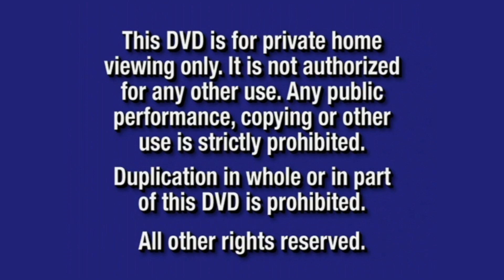Opening To Lilo And Stitch (Theatrical Version) 2002 DVD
This Is A Good Movie! This Movie Never Gets Old
Wi O Has The Big Wave Remastered Version
I Hope This Gets A 4K Version.

1: FBI Warning Signs (16x9)
2: Walt Disney Home Entertainment Logo (2002 Blue Backround)
3: "Coming Soon To Theaters" Bumper
4: Jungle Book II Trailer
5: "Coming Soon To Own On Video And DVD" Bumper
6: The Country Bears Trailer
7: Atlantis II: Milo's Return Trailer
8: 101 Dalmatians 2: Patch's London Adventures Trailer
9: IG2 Trailer (Oh Boy. This Movie Suck ass)
10: Stitch The Movie Trailer
11: Sleeping Beauty Special Edition Spot (Signature Edition Is On Blu ray)
12: Walt Disney World Promo
13: Kim Possible Promo
14: Main Menu
15: Disney DVD Logo (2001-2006)
16: THX Broadway (1997 DVD) Trailer
17: Walt Disney Pictures Logo (2002 Movie Variant)
18: Begin.

The Film Belongs To Disney, Not Me
Note: I Have To Fix My VLC